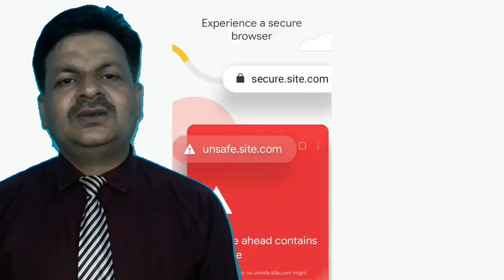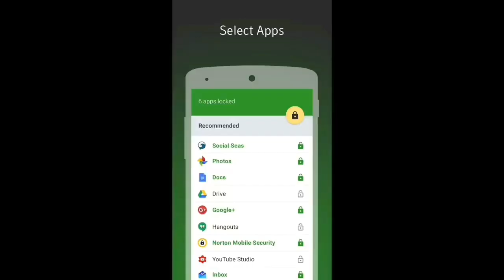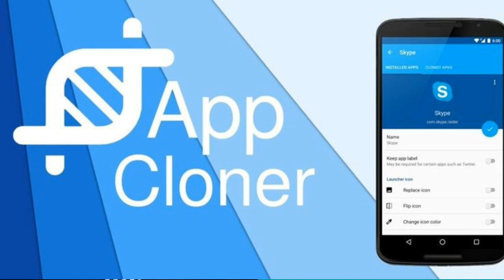Chinese apps alternative | Chinese app replacement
The urge to remove Chinese apps from smartphones and boycott Chinese products was ignited by PM Narendra Modi's 'Vocal for Local' initiative. This led to the arrival of the 'Remove China Apps' app to get rid of the apps from the China mainland and go for other alternatives. However, the app was taken from the Google Play Store a few days after its launch and currently, you need to remove Chinese apps manually, if you support the cause. Past incidents also claim that Chinese apps are responsible for sharing user data with Chinese servers, thus, causing security issues.
To help you with the same process, we recently came up with a list of popular Chinese apps on Android and iOS so that you can know of them and delete them from your smartphones. However, that is just the first step. If you are keen on getting rid of the Chinese apps, you should also know of the best alternatives for them so that you still get to perform certain features available on similar apps.